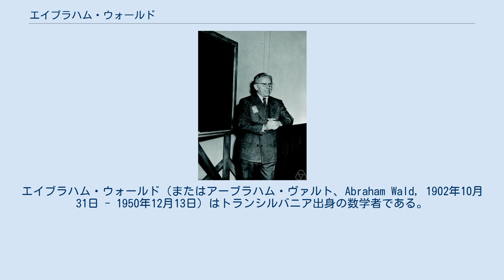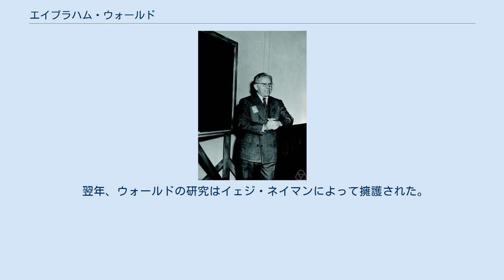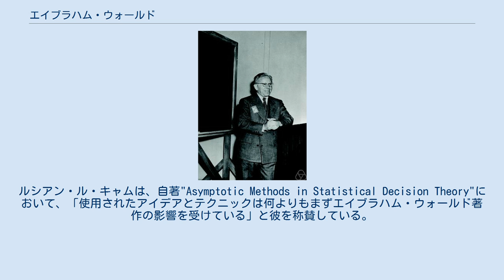エイブラハム・ウォールド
クルージュ＝ナポカ出身の人物
ハンガリーのオペレーションズ・リサーチャー
アメリカ合衆国のオペレーションズ・リサーチャー
エイブラハム・ウォールド（またはアーブラハム・ヴァルト、Abraham Wald, 1902年10月31日 - 1950年12月13日）はトランシルバニア出身の数学者である。
決定理論、幾何学、計量経済学の分野で活動し、統計逐次解析の分野を確立した。
研究生活の多くをコロンビア大学で過ごした。
ハンガリー語表記ではWald Ábrahám (ヴァルド・アーブラハーム)となる。
 ウォールドは1902年10月31日にオーストリア＝ハンガリー帝国・トランシルバニアのクルジュ（現 ルーマニア領クルージュ＝ナポカ）で生まれた。
彼は宗教的にはユダヤ人であるため、当時のハンガリーの学校制度では必要とされていた土曜日の通学ができず、そのため大学に入るまで両親からホームスクーリングを受けていた。
彼の両親は教師であり、非常に知識が豊富で有能だった。
 1928年、クルジュ大学の数学科を卒業した。
1927年にウィーン大学の大学院に進学し、1931年にカール・メンガーの指導の下で博士号を取得した。
 ウォールドの優れた才能にもかかわらず、オーストリアにおけるユダヤ人に対する差別のために大学での地位を得ることができなかった。
 しかし、オスカー・モルゲンシュテルンによりウォールドの経済学における地位を確立した。
1938年にナチス・ドイツがオーストリアを併合し、ユダヤ人に対する差別は激化した。
ウォールドとその家族はユダヤ人として迫害された。
ウォールドは、経済学研究のためのコウルズ委員会の招きにより、アメリカ合衆国に移住した。
 第二次世界大戦中に、ウォールドはコロンビア大学の統計研究グループ（SRG）の一員となり、戦時中の様々な問題に彼の統計スキルを応用した。
それには、逐次分析法や抜取検査法が含まれていた。
SRGが取り組んだ問題の一つに、敵の射撃による爆撃機の損失を最小限に抑える方法についての助言を提供するために、任務後に生還した航空機への損傷箇所の分布を調べることがあった。
ウォールドは、帰還した航空機の損傷分布に関するデータから、出撃した全て航空機の損傷分布を推定するための有用な手段を導き出した（生存者バイアス#軍事を参照）。
彼の研究は、当時のオペレーションズ・リサーチの分野では精力的であると考えられている。
 ウォールドとその妻は、インド政府の招待で講演会を行うためにインドを訪問したが、1950年12月13日、彼らが乗っていたエア・インディア機が南インドのニルギリ丘陵上空を飛行中に墜落して亡くなった。
彼は、1月にカルカッタのインド統計大学を訪問し、バンガロールのインド科学会議に出席することになっていた。
彼らの2人の子供はアメリカに帰国した。
 ウォールドの死後、イギリスの統計学者ロナルド・フィッシャーはウォールドを批判した。
フィッシャーは、ウォールドは科学的経験のない数学者であり、彼の統計学の本は役に立たないと攻撃した。
フィッシャーは、実験の計画に関するウォールドの研究を特に批判し、主題の基本的な考えの無知を主張した。
 翌年、ウォールドの研究はイェジ・ネイマンによって擁護された。
ネイマンはウォールドの研究、特に実験計画に関して説明した。
ルシアン・ル・キャムは、自著"Asymptotic Methods in Statistical Decision Theory"において、「使用されたアイデアとテクニックは何よりもまずエイブラハム・ウォールド著作の影響を受けている」と彼を称賛している。
 アメリカ合衆国の物理学者ロバート・ウォールドは彼の子である。
 For a complete list, see “The Publications of Abraham Wald”. Annals of Mathematical Statistics 23 (1): 29–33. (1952). doi:10.1214/aoms/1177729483.